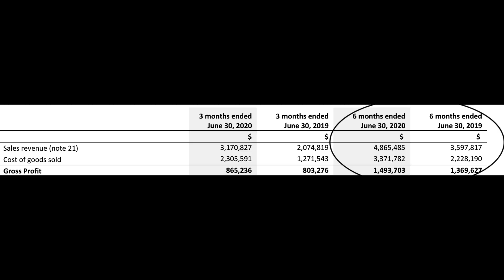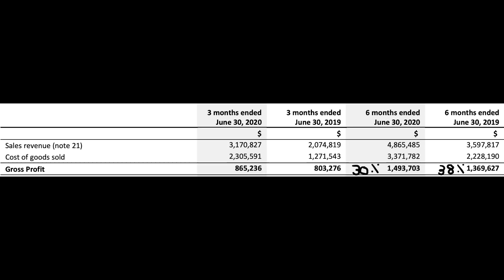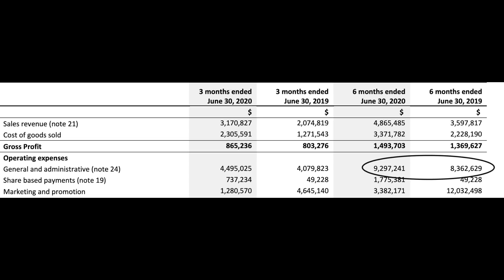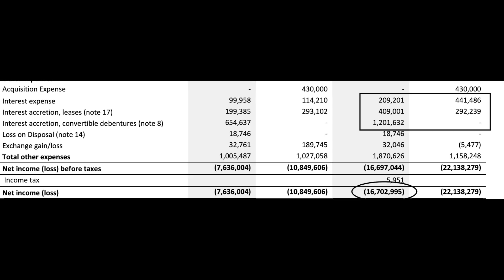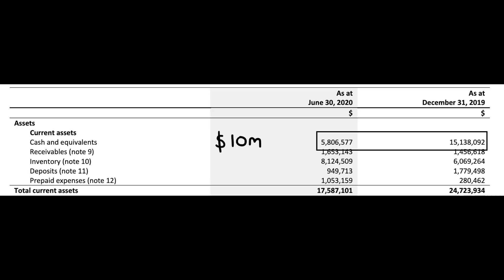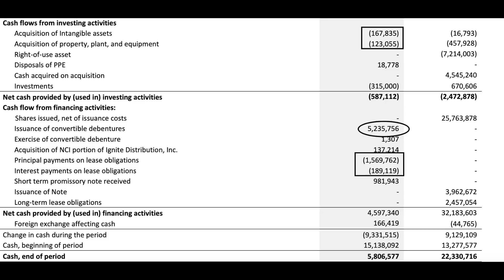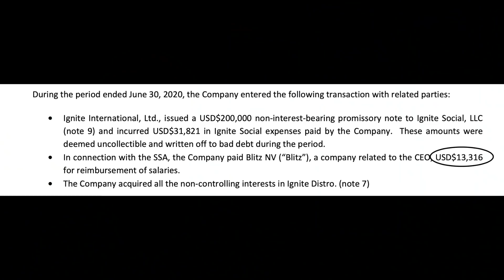Accountant Reviews Dan Bilzerian (Ignite) Most Recent Financials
Dan Bilzerian is quite literally about to go Bankrupt, the expenditure of his companies massively outweigh the sales made and Ignite International is currently running at a massive loss.

It looks like Dan has repeatedly mislead his followers about the success of his companies, where his money really came from, his success in the sport of poker, the ownership of the property he lives in and much more

Dan supposedly made his millions playing poker, however, it seems that his Corporate takeover specialist father, Paul Bilzerian, could’ve given him a hand, making hundreds of millions throughout his career.

Ignite brands is currently failing due to significant expenditure being incurred vs little revenues, a lot of this expenditure revolves around ‘marketing’ which appears very high considering Ignite does not run TV adverts or sponsor large sports events.

My Favourite Investing Books;
Rich Dad Poor Dad
The Big Short
The Wolf of WallStreet
The Four Hour Work Week
Think and Grow Rich
Intelligent Investor

The Equipment I use to make these videos;
Camera - Canon EOS M50
Microphone - Rode Video Mic Go
Lighting A - 2x Softboxes
Lighting B - Neewer Ring Light
Small whiteboard

If you enjoy these videos and want me to continue making more, consider becoming a member of the channel here;

Inspired by Graham Stephan, Meet Kevin, Shaf Rasul, Andrei Jikh, Nate O'Brien, The Credit Shifu and more.